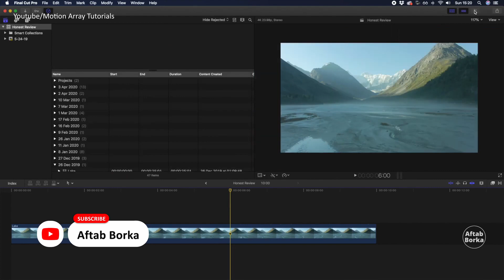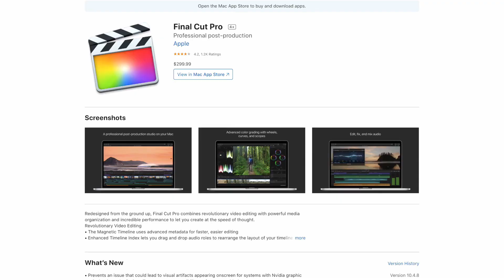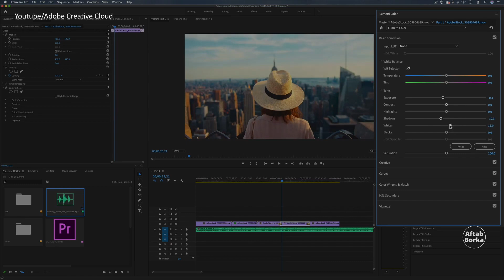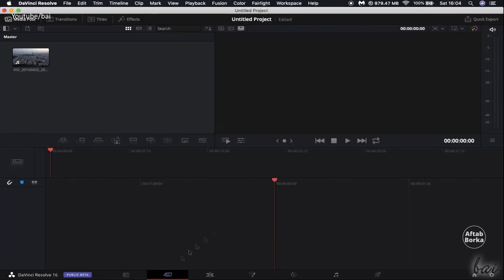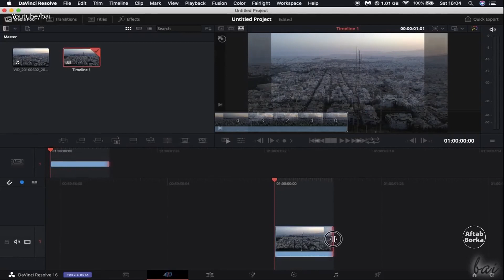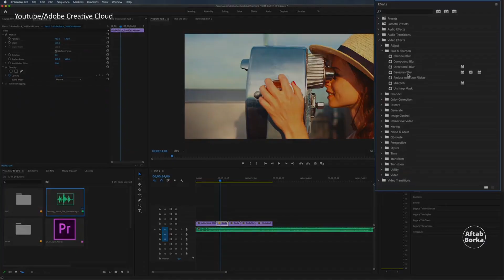What video editing software do I use?